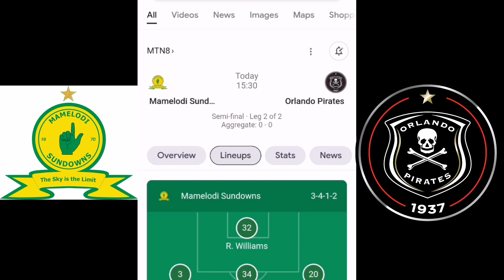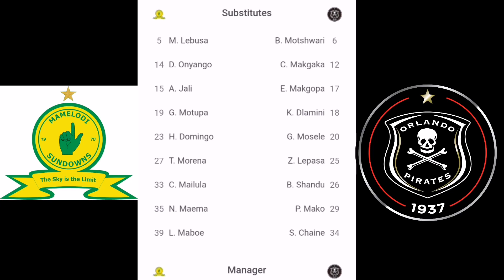Mamelodi sundowns vs Orlando Pirates Livematch lineups